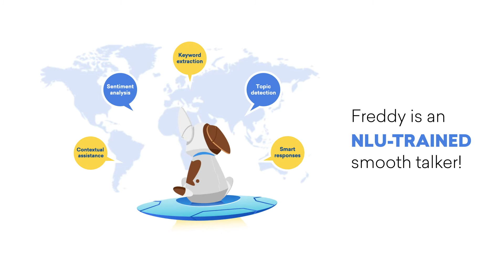7 paw-some traits you didn’t know about Freddy AI | For faster and intelligent recommendation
Watch this video and find out the seven ways in which Freddy AI helps your IT agents work smarter and faster with intelligent recommendations.

Does your organization have someone like Freddy AI to empower your support team and maximize their productivity? No? Then allow us to tell you a little bit something about our enterprise-grade AI engine, Freddy AI!

Empower your agents with intelligent recommendations, and free up their valuable time.
a 360° view to discover and manage your SaaS estate, and optimize usage with insight-driven actions.

Get a 360° view to discover and manage your SaaS estate, and optimize usage with insight-driven actions.
Freshservice has a 97% user satisfaction rate.  Freshservice enables users to adopt ITSM best practices, streamline their IT processes and increase the overall efficiency of your IT helpdesk.